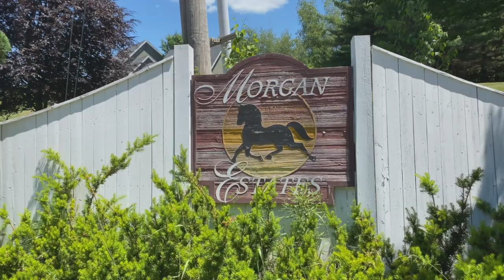Video of 3 Asa Drive | Bow, New Hampshire real estate & homes by Marianna Vis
- Sensational ESTATE HOME with multi-generational living. From the private driveway arrival, accented with stone walls and professionally landscaped plantings, approach this beautifully updated 4,612 sft contemporary home for ALL SEASONS. Offering a luxury FIRST FLOOR MASTER and expansive AT HOME SPACES with two floors of living including 5 BR, 4.5 BA, UPDATED luxury master suite and 2 bedrooms (with a jack & jill bathroom) and a separate 1st FLOOR IN-LAW wing.  Open concept living, light & bright, the foyer leads to the living room which is open to dining area and UPDATED center island kitchen featuring a coffered ceiling, cherry cabinetry, granite surfaces and upscale appliances.  Step out onto the large wrap around maintenance free deck overlooking the backyard oasis, complete with a heated inground pool /diving board, granite post fence, hot tub, paver walkways, stone-walled zen garden and a pond.  The in-law can be accessed from the mudroom or its own entrance and has a great kitchen, living room, bedroom, den and a full bath. Get out of the Sun but still be part of the fun in the WALKOUT lower level that has a wall of windows sunroom, an office, gym or bedroom, 3/4 bathroom, rec. room and access to the 3-car garage. PRIDE OF OWNERSHIP and a brand new $20K roof. Systems include a 25 KW auto. generator, central AC, 7 zone heat system and irrigation system. Sited on a beautifully landscaped 2.39 acres in a cul-de-sac neighborhood on the Hooksett side of Bow.